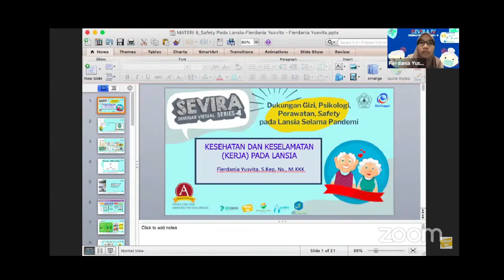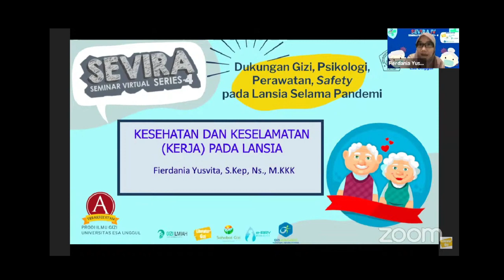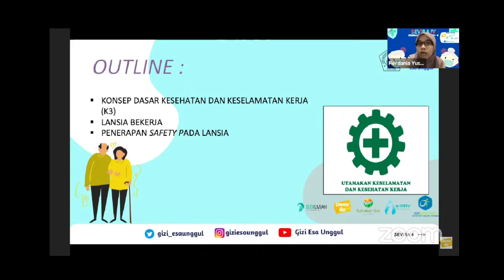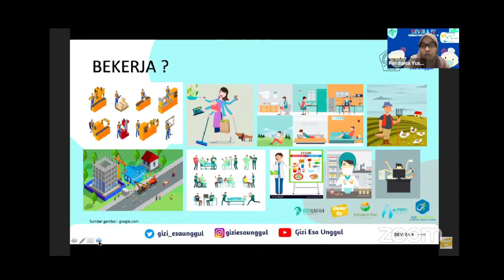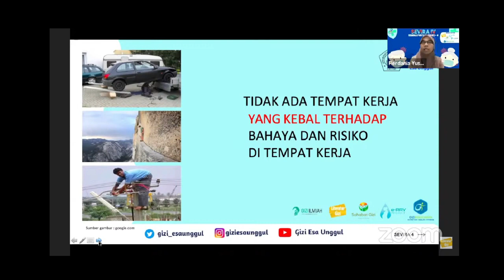Bekerja saat tua? perhatikan faktor keselamatan ini